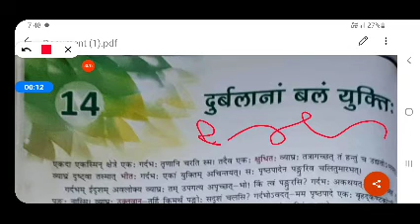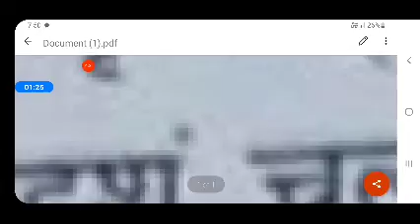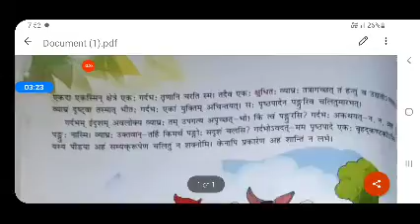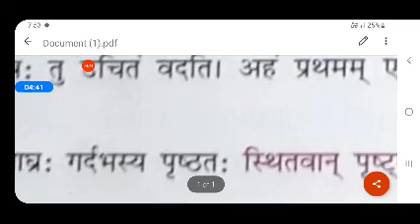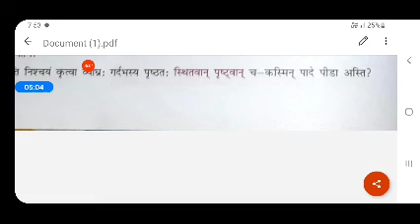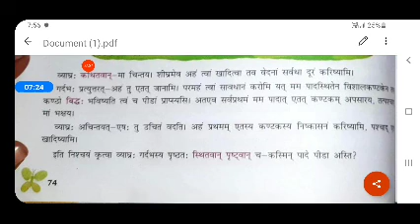Class8 sanskrit chapter 14